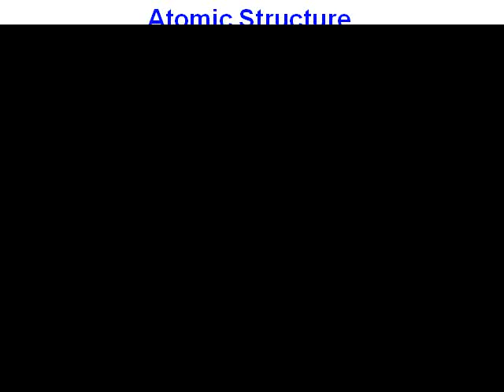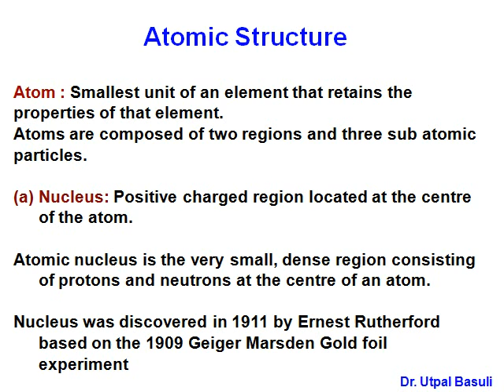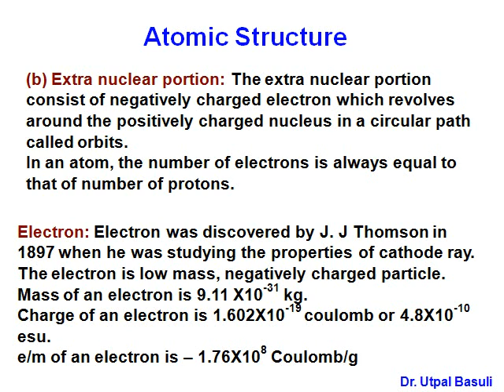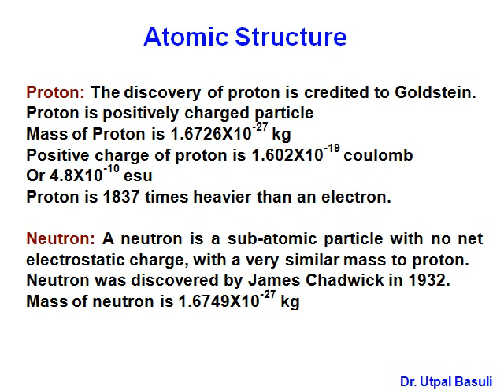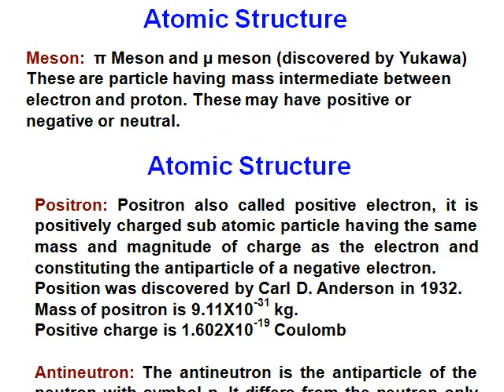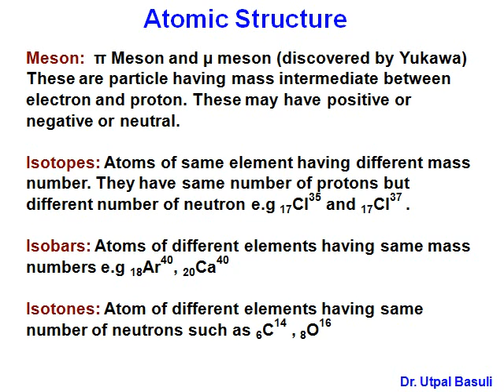Atomic Structure Part 2 Atom Nucleus Electron Proton Neutron Isotopes Isobars Isotones